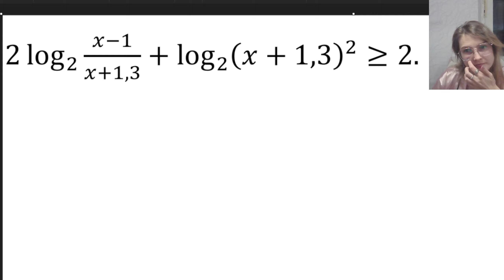логарифмическое неравенство егэ профиль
🎓 В этом видео мы подробно разберем тему логарифмических неравенств, которая является важной частью профильного ЕГЭ по математике. Узнайте основные правила и методы решения логарифмических неравенств с практическими примерами!

🔍 В нашем выпуске вы найдете:
• Понятное объяснение принципов работы с логарифмическими неравенствами.
• Пошаговый разбор нескольких примеров, включая типичные ошибки и способы их избежать.
• Советы по подготовке к ЕГЭ и стратегии для успешного решения задач на экзамене.

👩‍🏫 Это видео будет полезно для всех, кто хочет уверенно справляться с логарифмическими неравенствами и повысить свои шансы на успешную сдачу экзамена.

🎉 Успехов в подготовке!

Карта сбербанка
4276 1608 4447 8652